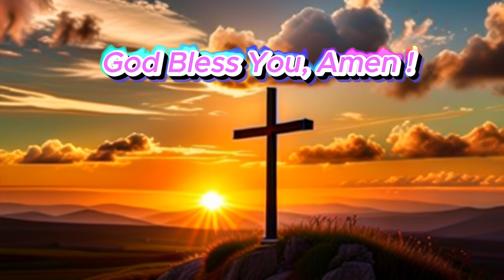Unlock Your Weekend Zen: Powerful Prayers for Peace & Renewal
Feeling drained and overwhelmed by the week? You're not alone. Millions crave a peaceful and rejuvenating weekend. But sometimes, the stress lingers.

Release work stress and anxieties
Embrace calmness and inner peace
Renew your spirit for the days ahead
Invite gratitude and joy into your weekend